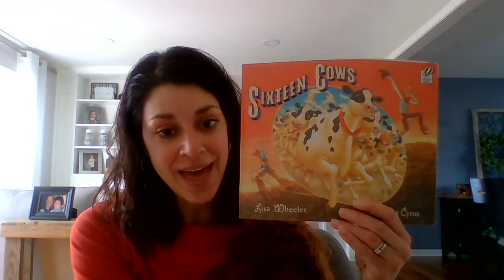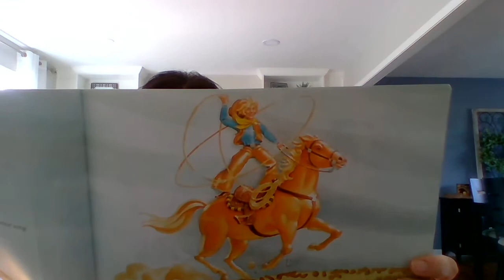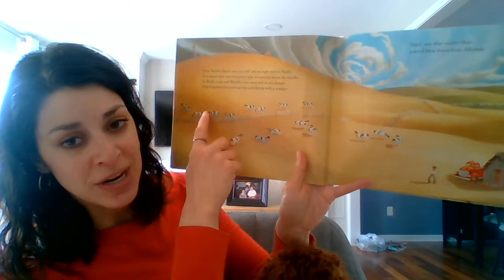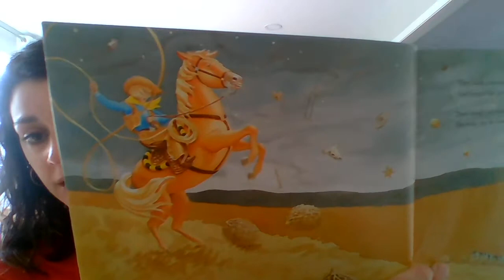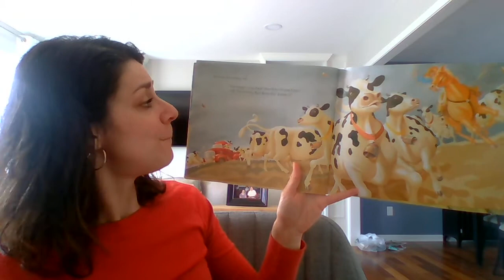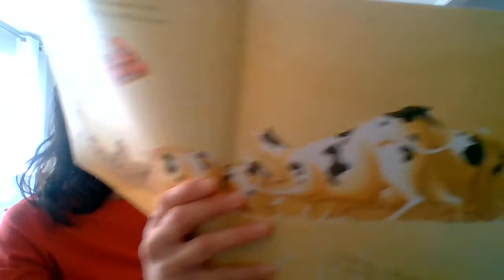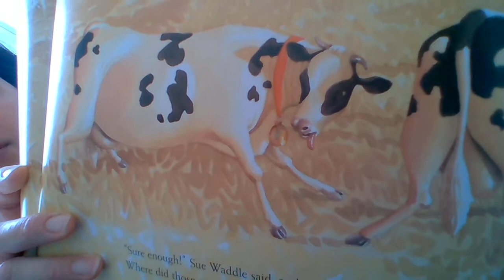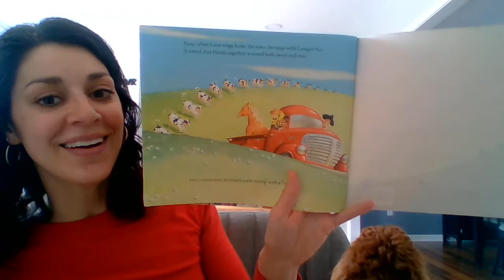Sixteen Cows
Today, I will read aloud Sixteen Cows by Lisa Wheeler